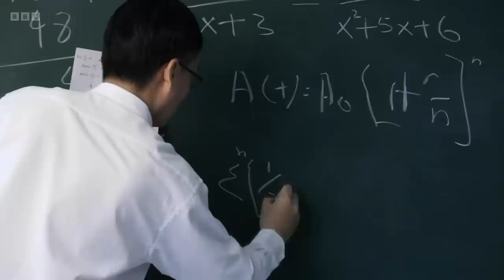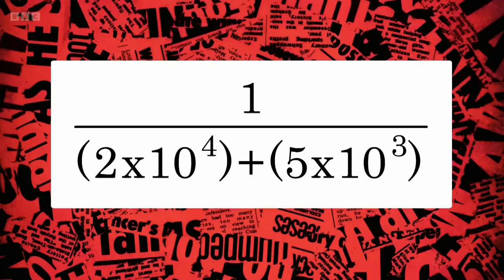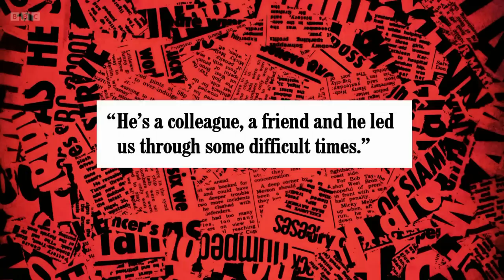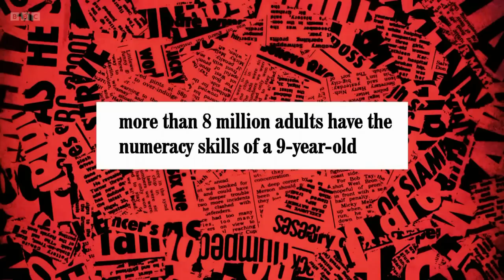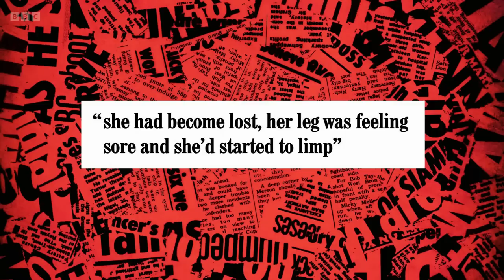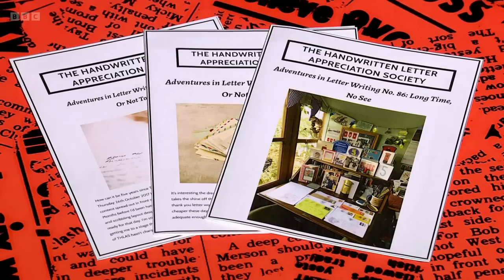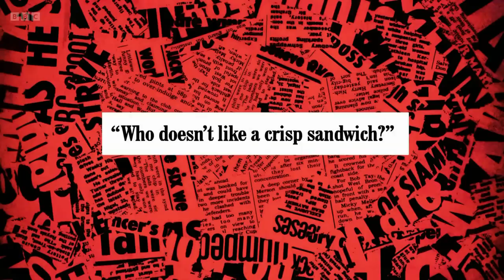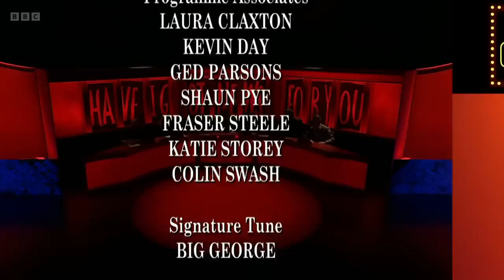Have I Got News for You S65 E2. David Tennant. 21 Apr 23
David Tennant is guest host with panellists Richard Osman and Lucy Beaumont joining team captains Paul Merton and Ian Hislop.